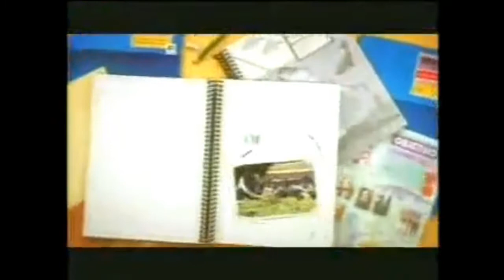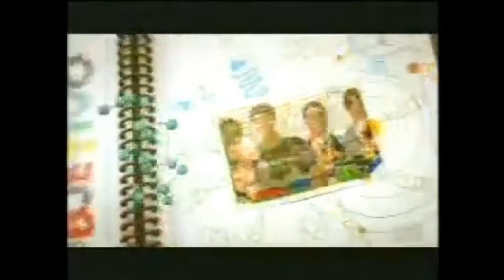Intervalo comercial Disney Channel Parte 11/12 (2009)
0:00​ Volta já Os Feiticeiros de Waverly Place
0:05​ Chamada: Os Feiticeiros de Waverly Place: O filme
0:25 Comercial: Pictureka! (Hasbro)
0:45 Comercial: Café da Moranguinho (Hasbro)
1:05 Comercial: McLanche Feliz Avatar
1:20 Comercial: Carros Pista Corrida Radical (Mattel)
1:50 Comercial: Colegio Objetivo
2:20 Comercial: Repelente OFF! Kids
2:35 Comercial: Wii Sports Resort para Nintendo Wii
3:05 Comercial: Mega Nave Espacial Imaginext (Mattel)
3:35 Está de volta Os Feiticeiros de Waverly Place